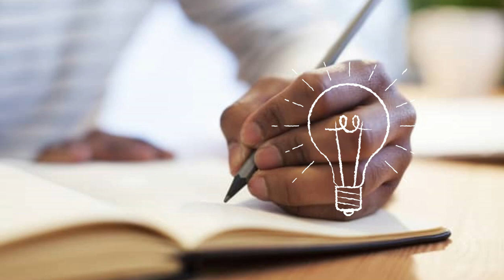ስኬታማ ሰዎችን ለስኬት ያበቁት 7ቱ ልማዶች | የሃብት እና የድስታ ምንጭ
ስኬት እንዴት ይመጣል
ይስኬታማ ሰዎች ታሪክ
ስኬት
ስኬት እንዴት ይመጣል
ስኬት ማለት ምን ማለት ነው
ስኬት 2 channel
ስኬት ምንድነው
ስኬት በኢስላም
ስኬት እንዴት ይመጣል
ስኬት ቦርድ
ስኬት ምንድን ነው
ስኬት አባባሎች
ስኬት ፊልም
dawit dreams ስኬት
ስኬታማ ለመሆን ምን ያስፈልጋል
ሃብታም ለመሆን
ስኬታማ
ስኬታማ ሰዎች ታሪክ
ስኬታማ ሰው ለመሆን
ስኬታማ ሰዎች
ስኬታማ ተማሪ
ስኬታማ ለመሆን
ስኬታማ ትዳር
ስኬታማ የአጠናን ዘዴ
ስኬታማ ተማሪዎች
ስኬታማ ህይወት
የ ስኬት ምንጭ
የ ሃብት ምንጭ
የ ደስታ ምንጭ
Inspire Ethiopia
dawit dreams

dawit dreams youtube

dawit dreams week 1 day 1

dawit dreams new video

dawit dreams eshetu melese

dawit dreams success coach

dawit dreams lidiana

dawit dreams amazing class

dawit dreams dagi

dawit dreams paradigm

dawit dreams netsanet zenebe

dawit dreams interview

dawit dreams ambassador

dawit dreams and dagi

dawit dreams audiobook

dawit dreams all videos

dawit dreams address

dawit dreams artist selam

dawit dreams affirmations

dawit dreams ato zemedeneh

dawit dreams ato seid

dawit dreams about dream

amazing class dawit dreams

arts tv dawit dreams

abay tv dawit dreams

about dawit dreams

ermias amelga dawit dreams

kalkidan abera dawit dreams

dagi and dawit dreams

law of attraction dawit dreams

dagmawi assefa on dawit dreams

eshetu melese at dawit dreams

dawit dreams betelhem tilahun

dawit dreams bereket gebre

dawit dreams biography

dawit dreams biniam golden

dawit dreams betty

dawit dreams boundary

dawit dreams behailu gebremedhin

dawit dreams birthday

comedian eshetu dawit dreams

chere dawit dreams

dawit dreams life success coach

dawit dreams eshetu

eshetu melese dawit dreams

eyoha media dawit dreams

ethiopian dawit dreams
manyazewal eshetu
manyazewal eshetu youtube

manyazewal eshetu interview

manyazewal eshetu seminar

manyazewal eshetu motivational speaker

manyazewal eshetu speech

manyazewal eshetu new video

manyazewal eshetu show

manyazewal eshetu tiktok

manyazewal eshetu funny video

manyazewal eshetu grade 12

manyazewal eshetu on dagi show

manyazewal eshetu addis ababa university

manyazewal eshetu and dagi show

manyazewal eshetu and abella

manyazewal eshetu alem cinema

manyazewal eshetu aastu

manyazewal eshetu about love

manyazewal eshetu anki andebetoch

eshetu and manyazewal

manyazewal eshetu bro

manyazewal eshetu biography

manyazewal eshetu semere bariaw

semere bariaw manyazewal eshetu

manyazewal eshetu dadi

dawit dreams manyazewal eshetu

daggy show with manyazewal eshetu

dagi show manyazewal eshetu

manyazewal eshetu ebs

manyazewal eshetu ego

manyazewal eshetu on ebs

manyazewal eshetu for students

manyazewal eshetu funny

manyazewal eshetu film

manyazewal eshetu j fm

manyazewal eshetu with hanan

manyazewal eshetu in school

manyazewal eshetu instagram

manyazewal eshetu 2022

manyazewal eshetu tube

manyazewal eshetu life story

manyazewal eshetu motivation